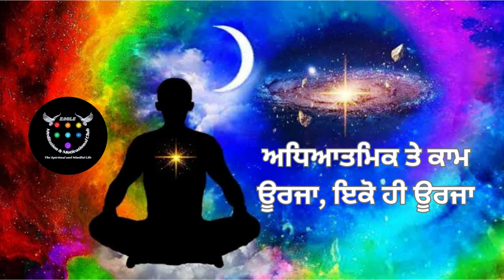ਅਧਿਆਤਮਿਕ ਤੇ ਕਾਮ ਊਰਜਾ, ਇਕੋ ਹੀ ਊਰਜਾ !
Eagle Meditation & Motivational Club is a name among millions who struggled, failed and surged ahead in search of success, happiness and contentment. Just like any middle class guy, he too had a bunch of unclear dreams and a blurred vision of his goals in life. All he had was an undying learning attitude to hold on to. Rowing through ups and downs, it was time that taught him the true meaning of his life.
this a meditation channel, we want to change your life. if you have any problem in your life. you can join us on youtube, facebook, twitter and instagram. we will be help you about your problems.
so, don't worry about the your bad time. you can change your life now with help of meditation. this is not your fault, this is your aura's problem. your aura is not good. because your think very badly. never hate your self.

Spirtual mantra meditation
VP Goel Astrology Classes
Powerful meditation mantra
Positive psychology
Sakaratmak motivation
Positive thinking in life
Motivational speech positive thinking
Positive mental attitude
negative thinking motivation
har prosperity meditation
Har Meditation
Powerful hindu mantras for success
night mantra for success
maha mantra for success
kadwa sach motivation

japji sahib
rehras sahib
sukhmani sahib
chaupai sahib
kirtan sohila
dukh bhanjani sahib
japji sahib da path
rehras sahib path fullgh
chaupai sahib path
japji sahib fast
punjabi natak
ardas
japji sahib path
mool mantra
jaap sahib
balkar ankhilaHigh
rehas sahib fastHigh
dukh bhanjani sahib path
nitnem
ardas sahib
sohila sahib
rara sahibHigh
rehrasHigh
kirtan sohila path
nitnem fast
rehras sahib path
asa di vaar
kartar ramla
1 T-Series
 Official channel of the Indian record label and movie studio T-Series
2 MrBeast
3 Cocomelon
 Animated nursery rhymes by US-based company Treasure Studio
4 Sony Entertainment Television India
  Sony Entertainment Television in Hindi
5 Kids Diana Show
  Kid-oriented vlogs, reviews, and role-playing content by 8-year-old Ukrainian-American YouTuber Eva Diana Kidisyuk
6 PewDiePie
  Swedish YouTuber Felix Kjellberg's comedy and gaming channel
7 Like Nastya
  Stories and role-play for kids by 9-year-old Russian-American YouTuber Anastasia Radzinskaya
8 Vlad and Niki
  Child-oriented vlogs and role-play by 9- and 7-year-old YouTubers Vladislav and Nikita Vashketov
9 Zee Music Company
  Official channel of Indian music company Zee Music Company (ZMC)
10 WWE
  Official channel of World Wrestling Entertainment, Inc.

trendingvideoso, don't worry about the your bad time. you can change your life now with help of meditation. this is not your fault, this is your aura's problem. your aura is not good. because your think very badly. never hate your self.

Sandeep Maheshwari.
Dr Ujjwal Patni.
Him-eesh Madaan.
JeetFix.
Motivational Wings.
Mann ki aawaz Motivation.
GVG Motivation.
Sanaki Motivation.